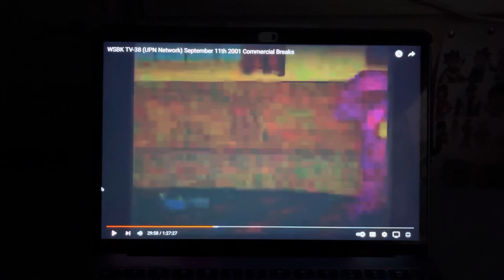Sabrina: The Animated Series Bumper - WBRB #5 (2001)